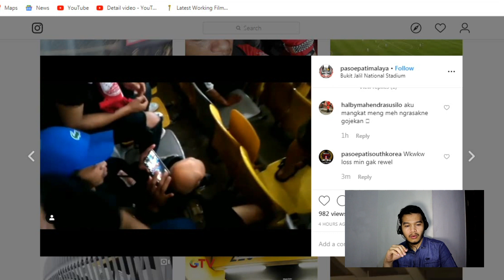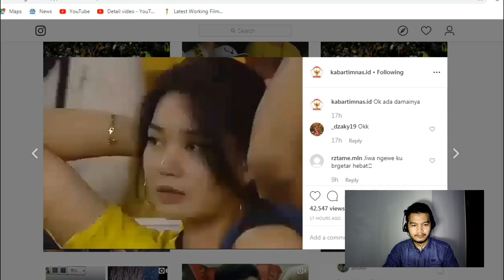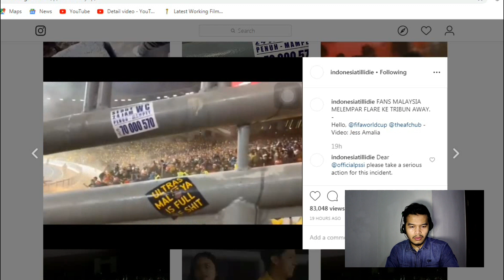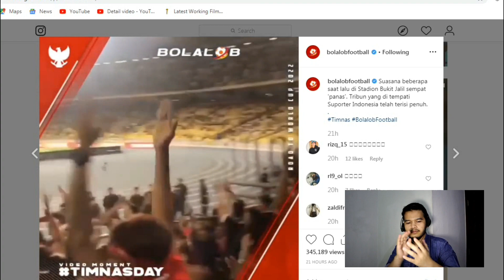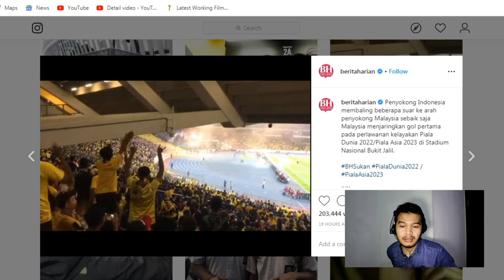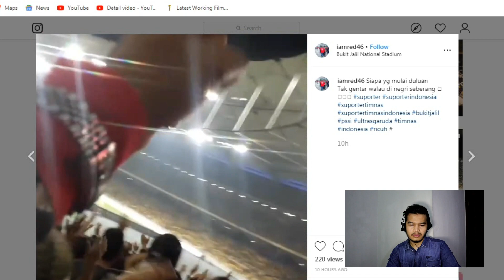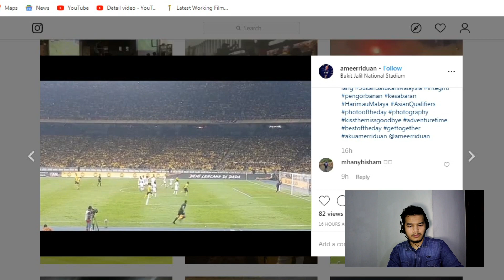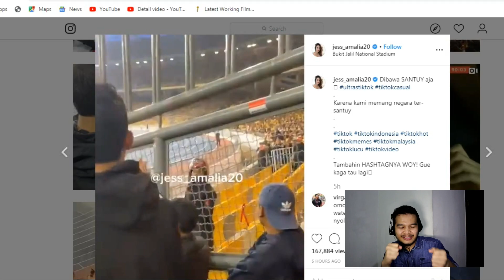DI BALIK LAYAR PERTANDINGAN MALAYSIA VS INDONESIA YANG SUPER PANAS